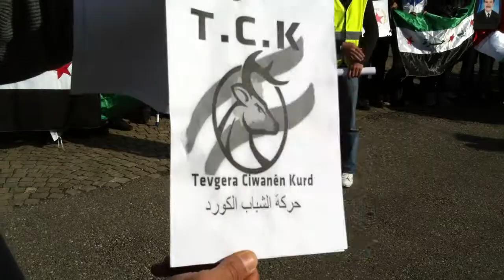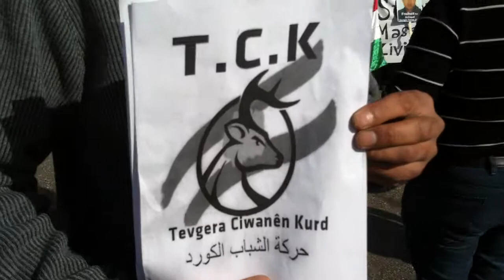حركة الشباب الكرد t.c.k في العاصمةالسويسري بيرن 12.03.2012